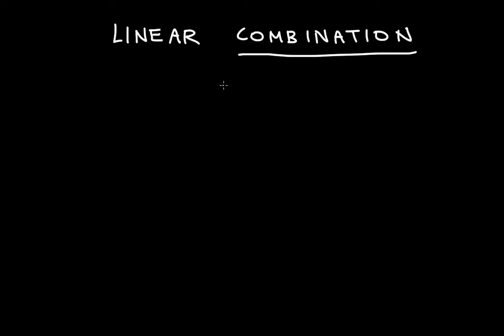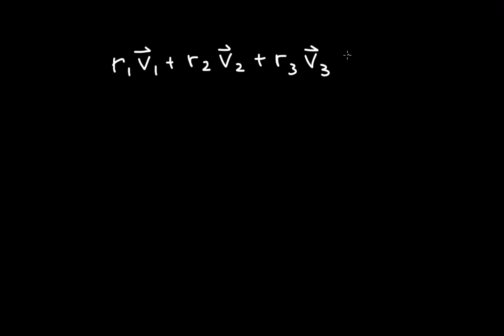Linear Combination Explained Simply, with Terminology and Examples [Linear Algebra]